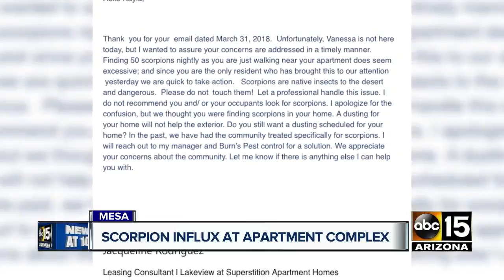Woman claims scorpion influx at Mesa apartment complex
A woman claims her apartment complex in Mesa is overrun with scorpions and it's becoming a major problem.